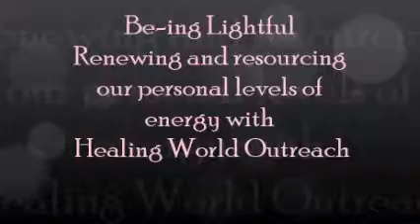lightful Its time to heal